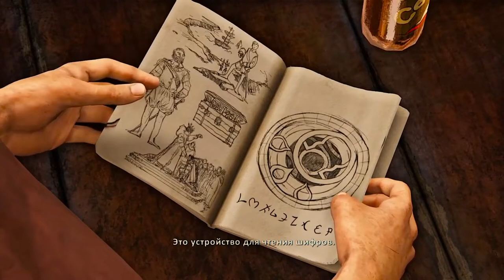СПЁР КОЛЬЦО ► Uncharted 3 Иллюзии Дрейка #3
Нейтан Дрейк украл кольцо Дрейка.

Флэшбек на 20 лет назад показывает 15-летнего Нейтана Дрейка, исследующего музей в Картахене в поисках кольца Сэра Фрэнсина Дрейка. Нейт замечает молодого Салли, на тот момент ему незнакомого, который работает на Марлоу и планирует кражу кольца. Нейтана ловят Марлоу и её приспешники.

После возвращения повествования в настоящее время, оказывается, что встреча была ловушкой, тщательно продуманной Нейтом и Салли вместе с Каттером, являющимся их союзником, чтобы отследить Марлоу. С помощью Хлои Фрейзер, они отслеживают машину Марлоу до подземной библиотеки, где им удается найти дневник Томаса Эдварда Лоуренса и карту, показывающую секретное путешествие Фрэнсиса Дрэйка на Аравийский полуостров, где он получает поручение от Елизаветы I и Джона Ди найти потерянный город Убар. Используя найденные предметы, Нейт догадывается, что подсказки о местоположении города находятся в склепах крестоносцев во французском замке и сирийской цитадели. Нейт и Салли направляются в восточную Францию и обнаруживают давно заброшенный замок в дремучем лесу. Они находят половину амулета в склепе, но Толбот застигает их врасплох и забирает амулет. Внезапно появляются плотоядные пауки и убивают одного из людей Толбота, однако Нейту и Салли удается сбежать. Толбот и его люди поджигают замок. Нейт и Салли сбегают и стремительно направляются в Сирию.

В Сирии, Нейт и Салли встречаются с Хлои и Каттером, которые узнали, что Марлоу является главой того же самого ордена, к которому принадлежал Фрэнсис Дрэйк, и который ищет способ обрести власть, используя страхи своих врагов. Группа находит второй склеп и другую половину амулета (снова сталкиваясь с пауками), открывающую местоположение следующей подсказки в Йемене.

В Йемене Нейт неохотно просит помощи у своей жены Елены Фишер (с которой проживает раздельно), которая, несмотря на многочисленные попытки уговорить их оставить свои поиски, помогает найти подземную гробницу, где они (ещё раз сталкиваясь с пауками) устанавливают местоположение потерянного города в огромной пустыне Руб-эль-Хали. После возвращения на поверхность в Нейта стреляют дротиком с галлюциногеном, и он, отделившись от группы, блуждает по городу. Он просыпается на террасе кафе за столиком с Марлоу и Толботом, где Марлоу показывает собранные документы, касающиеся детства Нейтана. Она угрожает Нейту, чтобы узнать положение Убара. Когда Толбот получает новости о нахождении Салли, Нейт сбегает и гонится за Толботом через весь город, но оказывается схвачен Рамзесом, пиратом, работающим на Марлоу. Нейтан сбегает из плена и ищет Салли на круизном судне, захваченном пиратами. Однако Нейт выясняет, что Рамзес солгал о том, что схватил Салли, после чего взрывает гранату, и судно начинает тонуть. Прежде чем Нейтану удается сбежать, Рамзес стреляет в стеклянный потолок судна, и толща воды окончательно топит опрокинувшееся судно, убивая пирата. И снова, обманув смерть, Нейту удается спастись.

Нейта выбрасывает обратно на берег Йемена. Он воссоединяется с Еленой, которая рассказывает, что Салли и вправду был похищен людьми Марлоу, взят под конвой и принуждён показывать дорогу в Убар. Они решают осуществить попытку спасения путём проникновения на грузовой самолёт советского производства Ан-22 «Анте́й», который люди Марлоу планируют использовать для снабжения припасами конвоя который направляется в Убар. Нейт успешно проникает на самолёт, однако его замечают, и завязывается перестрелка. Мощный взрыв приводит к обширной декомпрессии, которая разрывает самолёт на части. Находясь в свободном падении, Нейтану удается схватиться за поддон груза, раскрыть его парашют и спокойно приземлиться. После безнадёжных скитаний по пустыне без воды Нейт сталкивается с людьми Марлоу, после чего его спасает отряд конных наездников, возглавляемый бедуином по имени Салим. В лагере Салим рассказывает Нейту, что город Убар был проклят тысячи лет назад царём Соломоном, когда тот заключил злых Джиннов внутри латунного сосуда и оставил в сердце города. Салим соглашается помочь Нейту и приводит его к конвою, который они уничтожают в процессе спасения Салли. Они попадают в песчаную бурю, и Нейт с Салли теряют Салима среди пыли, когда подъезжают к воротам Убара.